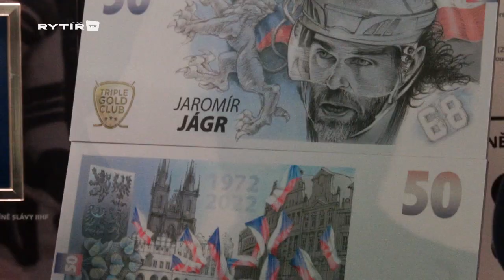Sběratelská bankovka Jaromír Jágr 50: Je mi ctí, že ji mám, říká 68!